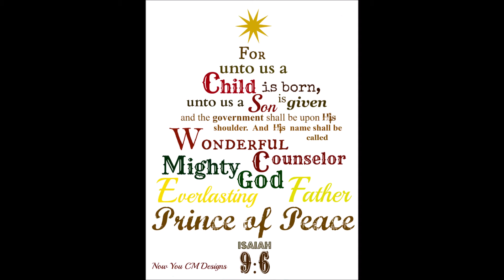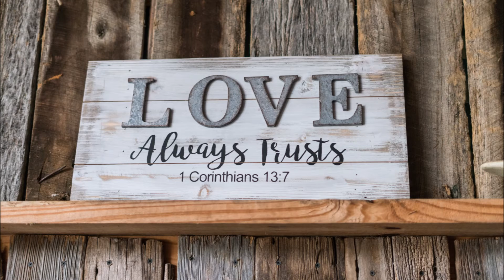Christmas Memories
Memories
From the Album: Glacier Blue @2020